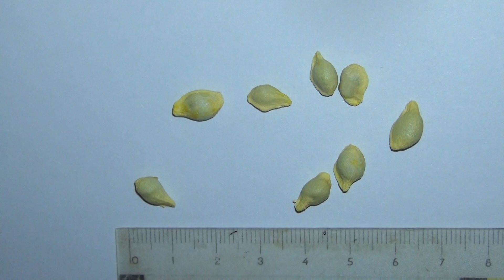橘核 @ 中藥材展示與記錄 - Tangerine Seed - Chinese Materia Medica Illustration and Record